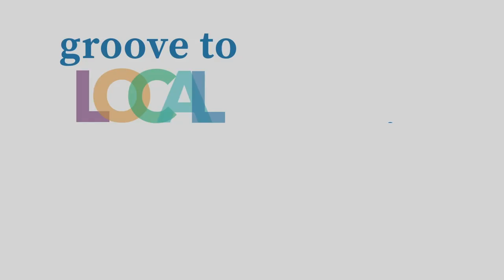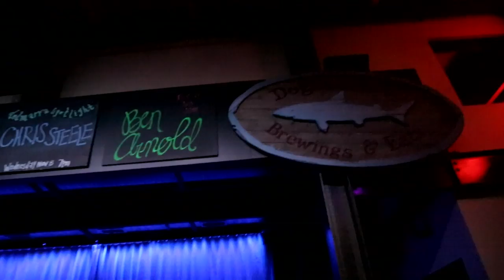Groove to Local Music on Delmarva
Eastern Shore based singer songwriter Bryan Russo shares some of his favorite live music venues. From folk and roots to reggae and rock, the shore’s music scene has exploded in the past 15 years. With Firefly, Freeman Stage and the National Folk Festival, residents and visitors can experience great music year round. From coffee houses and menu venues to historic theaters and outdoor festivals, our towns mecca for music lovers. Make plans to kick back – or kick up your heels - on Delmarva.